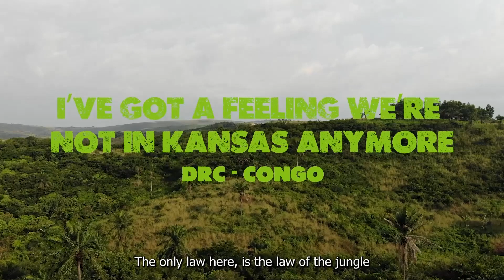waarswillie Die Wille Weste Chapter 3: I've got a feeling we're not in Kansas anymore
Chapter 3: I've got a feeling we're not in Kansas anymore
Travelling through the DRC and Republic of Congo was not a walk in the park. It presented many challenges, but also some time off to relax.

Day 11: M'baza Kongo, Angola to Kinshasa, DRC. 323km
Day 12: Kinshasha, DRC
Day 13: Kinshasha, DRC
Day 14: Kinshasha, DRC to Brazzaville, Republic of the Congo. 15km
Day 15: Brazzaville, Republic of the Congo to Dolisie, Republic of the Congo. 361km
Day 16: Dolisie, Republic of the Congo to Pointe-Noire, Republic of the Congo. 157km
Day 17: Pointe-Noire, Republic of the Congo to Nyanga, Republic of the Congo. 344km
Day 18: Nyanga, Republic of the Congo to Ndende, Gabon. 96km